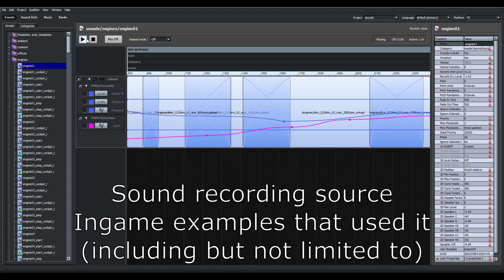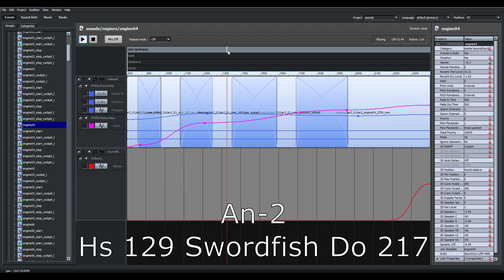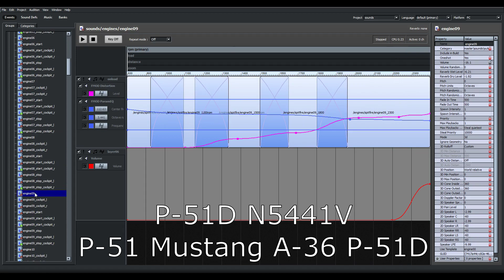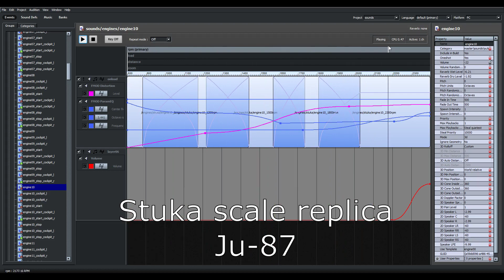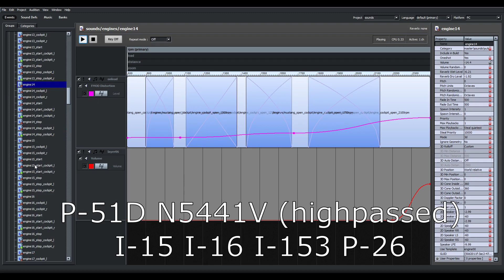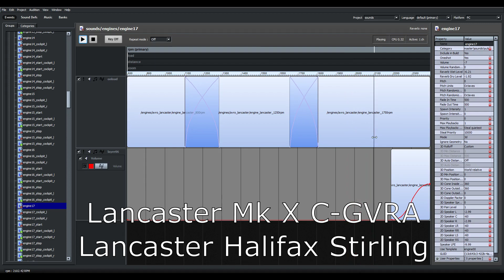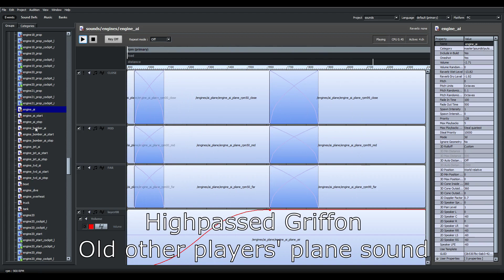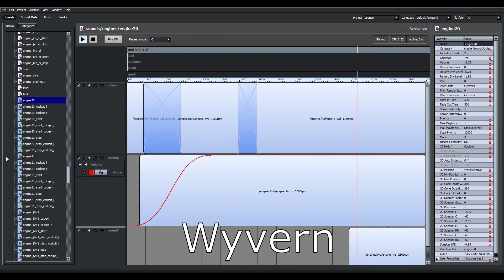War Thunder old (pre-1.73) aircraft engine sounds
The old engine sounds in War Thunder before they were changed in 1.73, plus what they were recorded from (tried to be as specific as possible if I knew the exact source).

Timestamps with sound recording source and a few examples of what they were used by ingame:
0:00 Zlin aerobatic plane (Z-50?); Fw 190D, Tempest V, P-38
0:26 Let L-200 Morava; P-39, P-40, PBY, Sunderland
0:53 Yak-50; Fw 190A, La-5, Ki-84, Il-2
1:17 An-2; Hs 129, Swordfish, Do 217
1:50 Old jet engine sound
2:14 "Bomber" (???); MiG-3, LaGG-3, Yak-3, Yak-9
2:46 F6F-3 N30FG; F6F, F7F, P-47, F4U, AD-1
3:21 P-51D N5441V; P-51, Mustang, A-36, P-51D
3:53 Spitfire TR.9 G-CCCA; Merlin Spits, Mosquito, Typhoon
4:23 Stuka scale replica; Ju-87
4:40 FM-2 N86572; F4F, Tempest II, Sea Fury
5:12 A6M5 N46770; A6Ms
5:48 B-17G G-BEDF; B-17s, B-24, B-29, Pe-8
6:19 P-51D N5441V (highpassed); I-15, I-16, I-153, P-26
6:41 Bf 109 G-4 D-FWME; Bf 109s, C.202
7:16 B-25J PH-XXV; B-25, A-20, TBF, A-26
7:47 Lancaster Mk X C-GVRA; Lancaster, Halifax, Stirling
8:27 C-46F N53594; Ki-83, Ki-45, Ki-102, Ki-67 (CAF SoCal aircraft, featured on my channel)
9:00 Spitfire FR Mk XIVe N749DP; Griffon Spitfires (CAF SoCal aircraft, featured on my channel)
10:17 Highpassed Griffon; Old other players' plane sound
10:45 Highpassed B-25(?); Old other players' bomber sound
11:19 Old other players' jet sound
11:37 Wyvern

Not in the old sounds but mentioned if anyone is curious:
engine21, F8F-2 N7825C; F8Fs (CAF SoCal aircraft, featured on my channel)